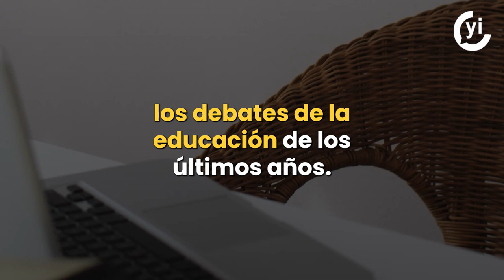Leticia Ramírez, la nueva titular de la SEP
La nueva titular de la SEP, Leticia Ramírez Amaya, es colaboradora del presidente desde hace 23 años.